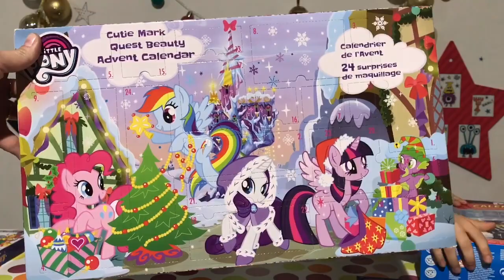#1 CONCOURS SPÉCIAL NOËL !!! CALENDRIER DE L'AVENT 2017 - JOUR 1 - KID STUDIO TEST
! Jeu concours !
On ouvre nos calendrier de l'avent et on vous fait gagner un personnage Kinder collector par jour !